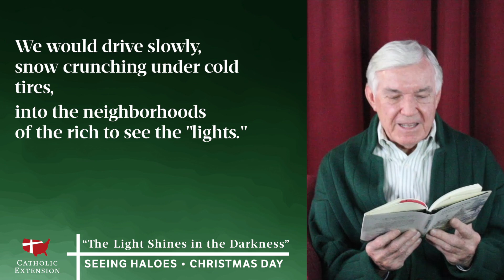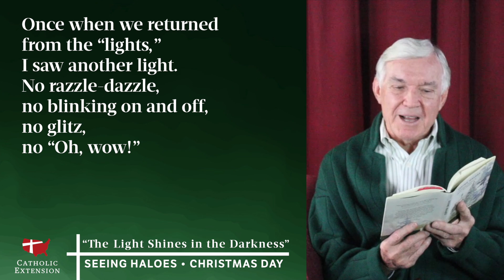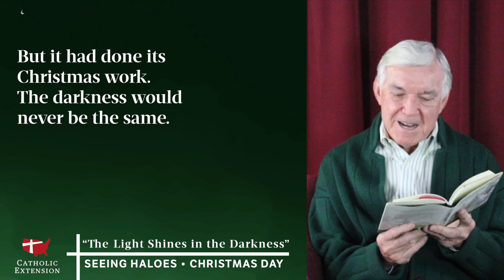Seeing Haloes – Christmas Poems to Open the Heart: The Light Shines in the Darkness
This poetry reading is a part of our series, ‘Seeing Haloes: Christmas Poems to Open Your Heart.’ Listen daily from Christmas to Epiphany, or whenever you’d like to reflect on the miracle of Christmas. Catholic Extension President Fr. Jack Wall reads from noted theologian Jack Shea’s book, “Seeing Haloes – Christmas Poems to Open the Heart.”